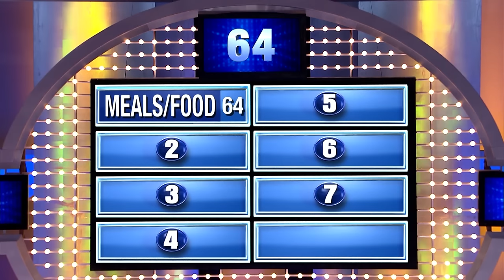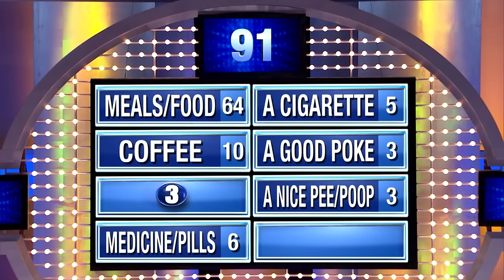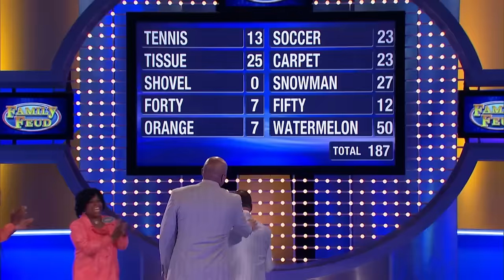PORK... UPINE??? Best answer Steve Harvey has ever heard on Family Feud?! (Full Episode)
On May 17, 2012... Will aka Tic (short for "lunatic") made Family Feud history when he gave what turned out to be one of the best answers Steve Harvey has ever heard! Enjoy this classic episode!